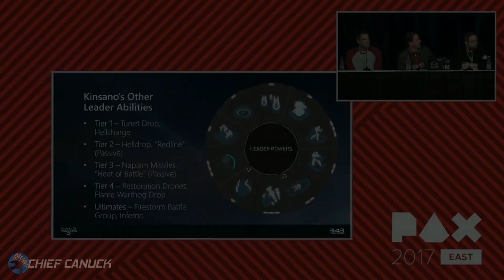Halo Wars 2 - New DLC Leader Kinsano Gameplay - Pax East 2017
New Halo Wars 2 DLC Leader Morgan Kinsano Gameplay from Pax East 2017

Chief Canuck Social Media Links!